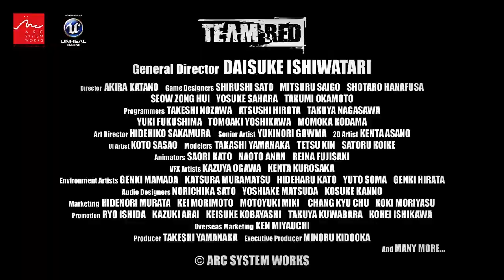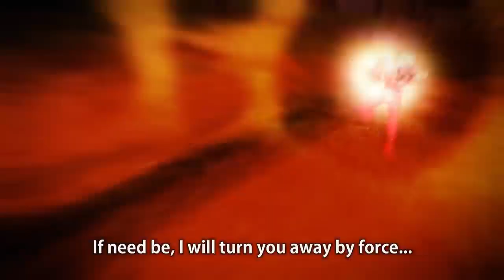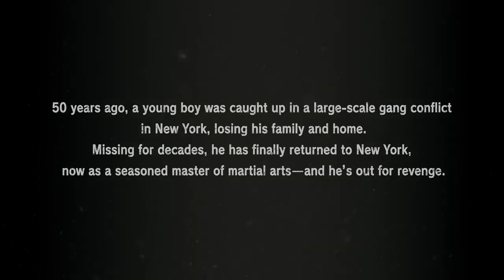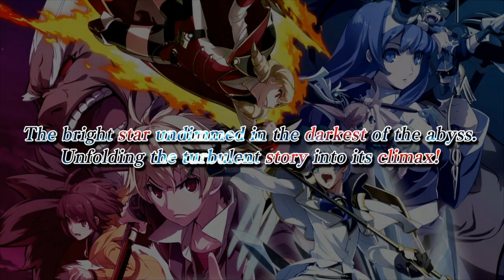MORE NEW AND UPCOMING FIGHTING GAMES AND UPDATES FOR 2019 AND 2020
Today we are gonna be taking a look at some more new and upcoming fighting games and fighting game updates that are in the works at the moment. Most of these got revealed at EVO 2019 which was AWESOME but i hope you guys enjoy the video none the less. :)

Games Shown :

Dragon Ball Fighterz : Janemba + Gogeta Reveal

Guilty Gear 2020

BlazBlue Cross Tag 2.0

Samurai Shodown : DLC Trailer + King Of Fighters XV Teaser

One Punch Man A Hero Nobody Knows

Tekken 7 : Season 3 Reveal

UNDER NIGHT IN-BIRTH Exe:Late[cl-r]